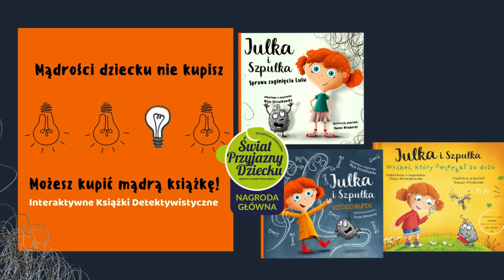Jak wspierać SAMODZIELNOŚĆ DZIECKA odc.29 - wychowanie i edukacja dzieci | Dziecko w szkole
Czy Twoim zdaniem dzieci są bardziej samodzielne niż kiedyś? Daj znać w komentarzu👇

Dlaczego rozwijanie samodzielności dziecka jest ważna? Jak wspierać samodzielność? W ramach podcastu RodzicePoGodzinach rozmawiam z Pauliną Szomko, nauczycielką, prowadzącą profil @nauczycielkabliskosciowa

Podczas rozmowy będziemy rozplątywać:
👉samodzielność - kompetencja przyszłości?
👉dlaczego rodzice wyręczają swoje dzieci
👉w jaki sposób i od kiedy wspierać samodzielność dziecka
👉co dziecko powinno umieć, kiedy idzie do pierwszej klasy
👉korzyści dla rodzica i dziecka z nauki samodzielności

Będzie też o:
- samodzielności dzieci po meksykańsku
- pułapce perfekcjonizmu
- pracach domowych

🔍 Odbierz 💣KUPON RABATOWY💣 na książki i ebooki zapisując się na bezpłatny newsletter

Samodzielnie tworzę interaktywne książki i audiobooki dla dzieci z serii Julka i Szpulka, w których uczę dzieci:
👉 czytania/słuchania ze zrozumieniem
👉 krytycznego myślenia
👉 logiki i dedukcji
👉 samodzielnego rozplątywania problemów

Moją misją jest świadome rodzicielstwo, dlatego tworzę ten podcast, by zdobywać i przekazywać wiedzę na temat rozwoju, wychowania i edukacji dzieci.